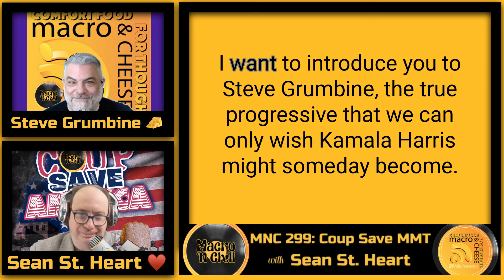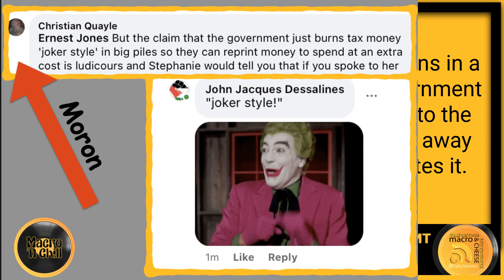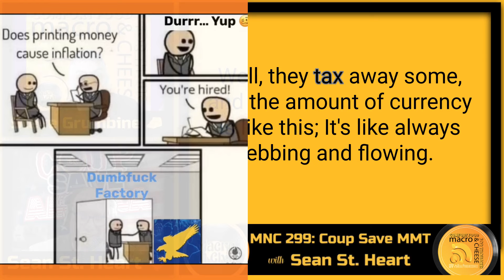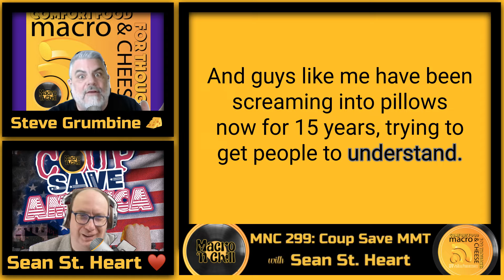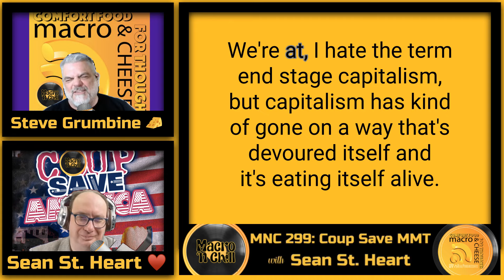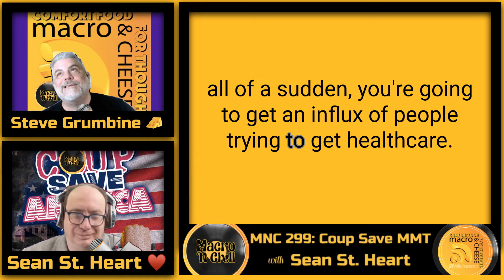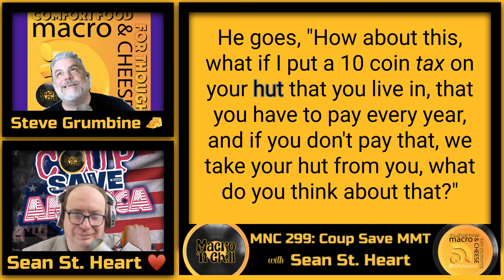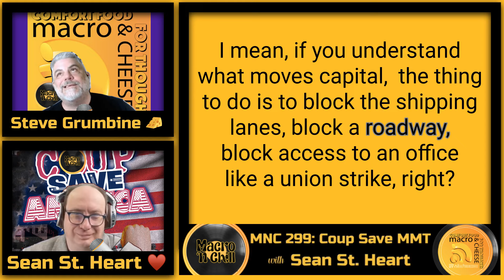Coup Save MMT w/ Sean St. Heart & Steve Grumbine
Recently, Steve appeared with host Sean St. Heart on Coup Save America, a weekly podcast committed to breaking through political rhetoric and focusing our attention on the core problems affecting our nation. The episode’s title was Exploring Modern Monetary Theory with Steve Grumbine, but of course it’s almost impossible to limit an MMT conversation to macroeconomics alone.

Coup Save America is a weekly talk show hosted by Sean St. Heart that plants the mental seeds of social change by inciting a politically progressive coup of knowledgeable citizens to challenge the status quo.

@coupsaveamerica on Twitter

Chapters

00:00 Introduction to Steve Grumbine and Modern Monetary Theory
01:54 Debate Analysis: Trump vs. Harris
05:17 Understanding Austerity and Economic Misconceptions
08:14 The Mechanics of Federal Spending and Taxation
18:56 Inflation Myths and Supply Chain Issues
26:06 Modern Monetary Theory and Political Realities
36:26 Understanding Modern Monetary Theory
36:52 The History and Impact of Austerity
37:52 The Evolution and Critique of Capitalism
39:02 Global Economic Exploitation
39:34 Interest Rates and Economic Inequality
40:37 Class Struggle and Political Action
47:51 The Flaws of State-Level Healthcare and UBI
01:00:04 Building Dual Power and Revolutionary Thoughts
01:06:58 Conclusion and Call to Action